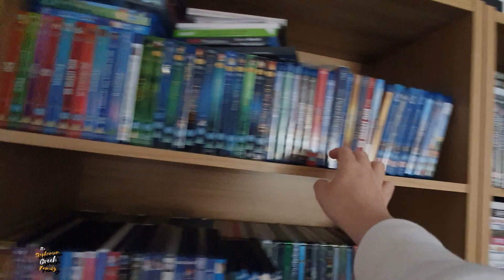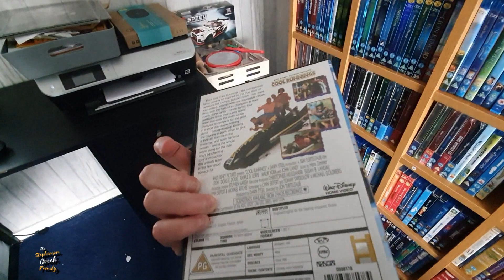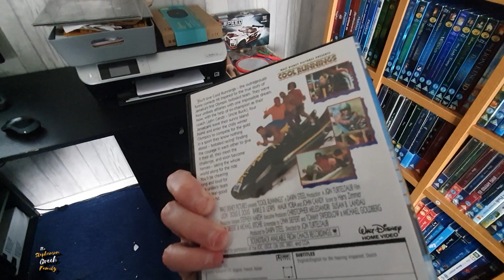One By One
The weather this morning was so horrible with all the rain, didnt think it would stop, Think Ben is determined to break the poles on his trampoline one by one, but sadly at the moment can find any poles anywhere.